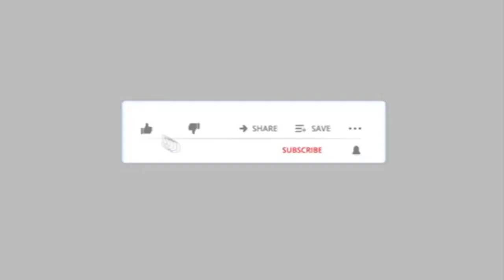कोरोना की गंभीर स्थिती पर विधायक और स्वर्ण स्लारिया से जितेन्दर शर्मा और अनिल खुराना की खास बातचीत